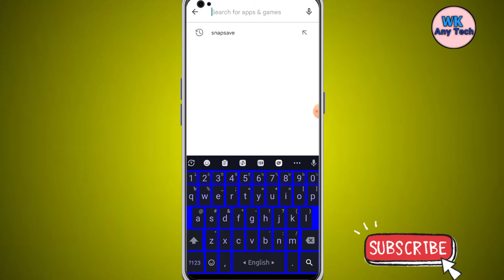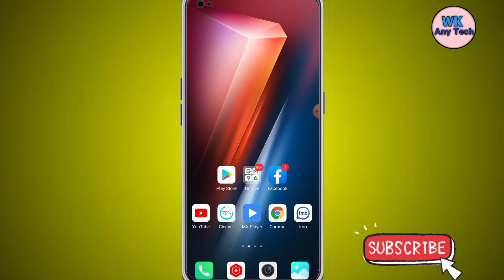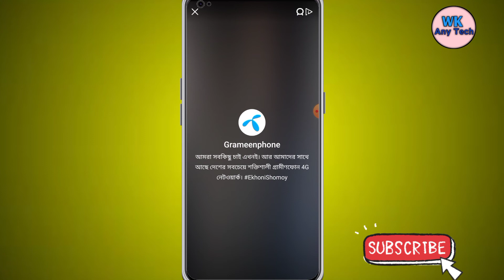কীভাবে Facebook এর ভিডিও ডাউনলোড করবো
বন্ধুরা আমার এই চ্যানেলে প্রতিদিন নিত্য নতুন  মোবাইল টিপস নিয়ে একটি করে ভিডিও আপলোড হবে। আপনারা যদি মোবাইল নিত্য নতুন টিপস সবার আগে পেতে চান তাহলে অবশ্যই চ্যানেলটিকে সাবস্ক্রাইব করে বেল আইকন টি বাজিয়ে দিবেন যাতে মোবাইল টিপস এর নটিপিকেশন টি সবার আগে আপনার কাছে পৌচে যায় ।